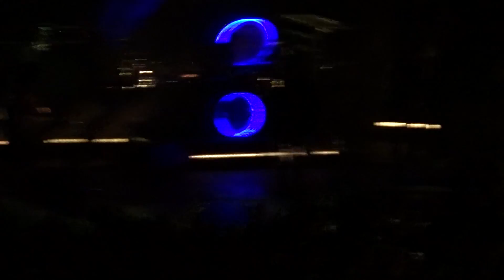Morrissey - Band Intro + Jacky's Happy Only When She's Up On The Stage - live - Hollywood Bowl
Low In High School Tour

Morrissey - concert- live - Hollywood, Los Angeles CA - November 11, 2017